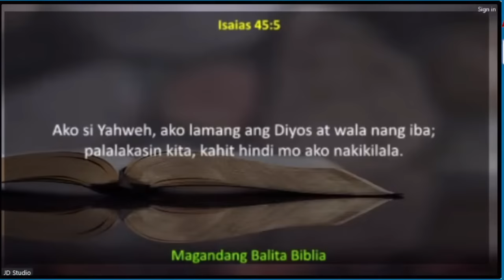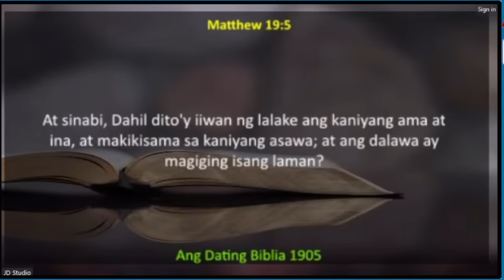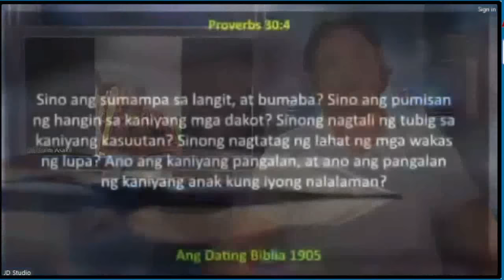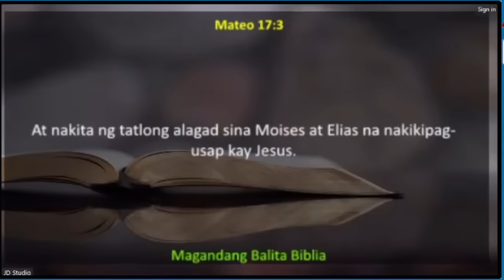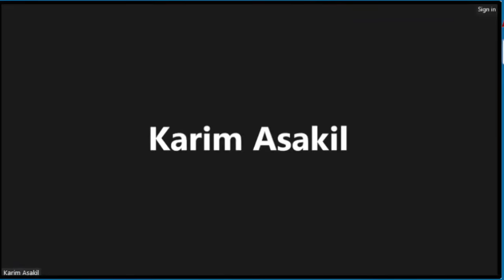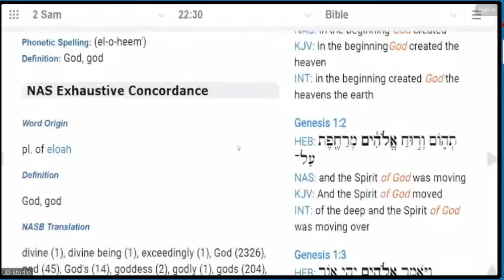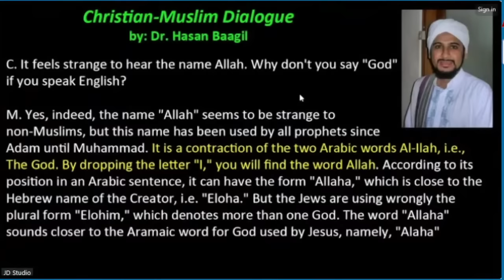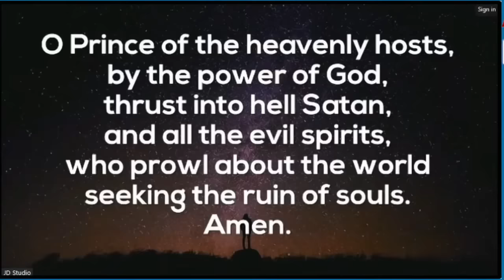MUSLIM na si KARIM ASAKIL nakipagtalakayan sa Punto por Punto